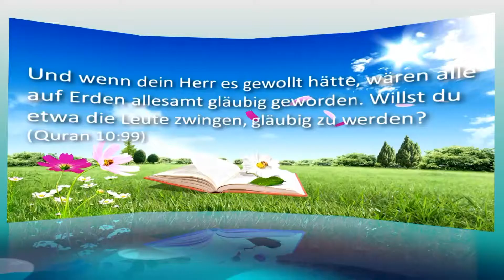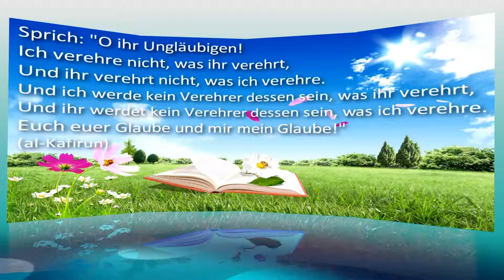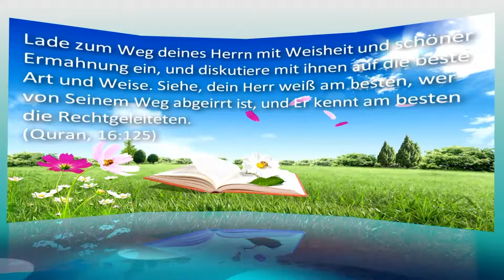Antwort auf Sabatina James Video (GEWALT UND TERROR IM ISLAM)